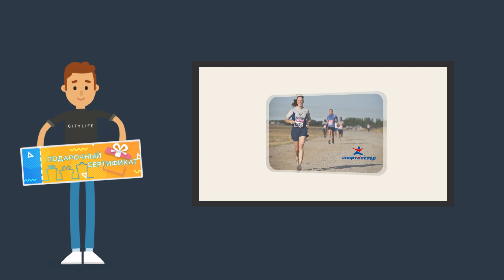Подарочные сертификаты CITYLIFE.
Используйте баллы CL по-новому!

Меняйте бонусные баллы на подарочные сертификаты крупных партнеров CITYLIFE. В программе уже участвуют Рив Гош, Перекресток, Спортмастер, онлайн-кинотеатр ivi и многие другие.

Обменять баллы на сертификат можно в приложении и в личном кабинете на сайте CITYLIFE.